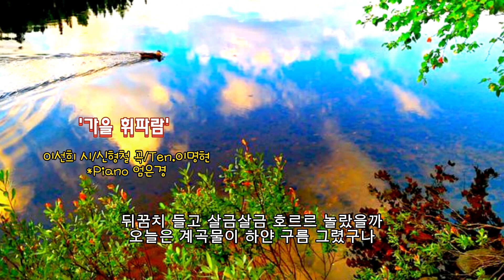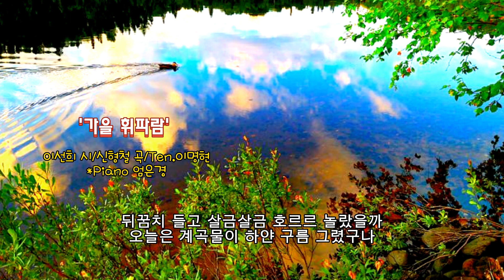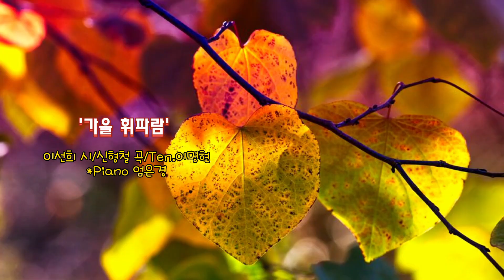■장성현가곡교실 [1543] 가을 휘파람 ♡이선희 시/신형철 곡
'가을 휘파람'
이선희 시/신형철 곡/Ten.이명현
*Piano 엄은경

햇살 좋은 아침이 우리들을 오라 하네
바삐 가다 돌아서서 풀숲에 물오리 보고
뒤꿈치 들고 살금살금 호르르 놀랐을까
오늘은 계곡물이 하얀 구름 그렸구나
아름다운 계절 노래하는 작은 새 한 마리
쏟아진 큰 폭우에도 잘 버텼다 삐리리

다 저녁에 들려오는 저 휘파람 즐거워라
코스모스 삼삼오오 망각의 자전거 길
시간은 늘 그랬듯이 기다리는 자의 편
이 계곡에 흐른다네 휘휘휘 가을 휘파람
내 맘에 담았다네 휘휘휘 가을 휘파람